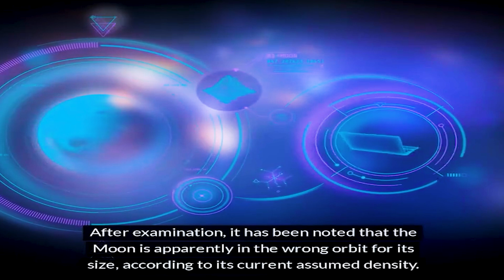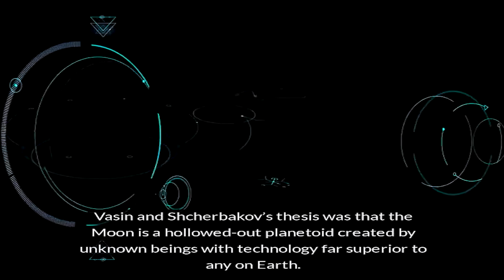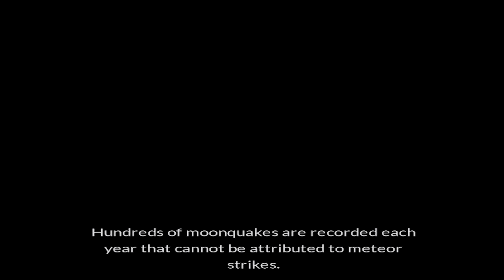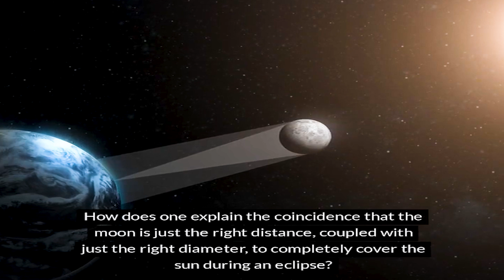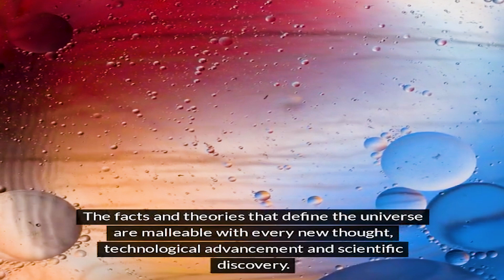Spaceship Moon Theory Is The Moon An Artificial Alien Satellite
|| Humour World ||